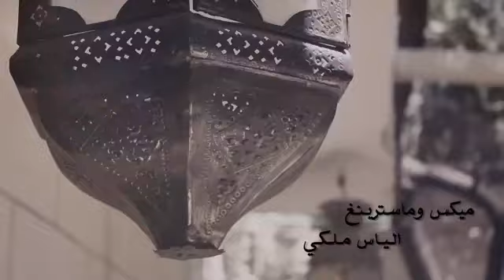عذب بما شئت من البوم قواعد العشق للعارفين ٢٠١٦